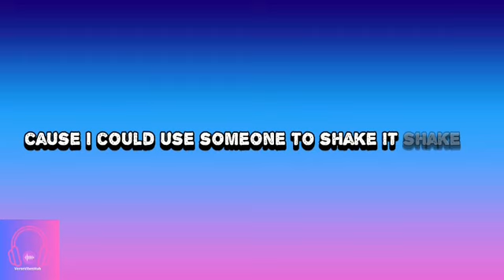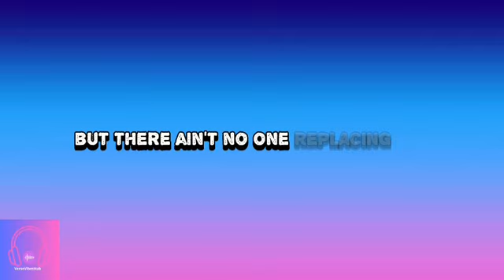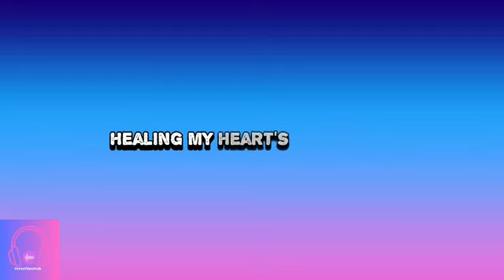Purple Disco Machine, Kungs - Substitution (lyrics) ft. Julian Perretta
Purple Disco Machine x Kungs - Substitution (Official Music Video)

Credits:
Director: SWIM CLUB
DoP: SWIM CLUB
Executive Producer: Yannick Fauth
Producer: Michael Hessenbruch
Production Assistant: Anna Renger
Post Producer: Timo Grossmann
Production Company: LE BERG GmbH
Service Producer: Luigi Filotico
Service Production Manager: Chiara Chimenti
Service Production Assistant: Tom Bourgois
Service Production Assistant: Agathe Ventimila
Service Production Assistant: Léni Taguelmint
Service Production: caminante
1st AD: Teddy Laroutis
1st AC: Matthieu Abily
2nd AC: Arthur Desnoyelles
Grip: Bastien Caramalli
Gaffer: Laurent Brisse
Spark: Louis Leca
Set Design: Samantha Mugnier
Stage Props Operator: Lionel Larcher
Styling Tino: Dolce & Gabbana
Styling: Laura Fries
Styling: Carolin Schreck
Make-Up Artist: Anais Maurette
Hair Artist: Edna Lopes
Photographer: Leon Schleßelmann
Editor: Max Paschke
Editor: Yannic Nixdorf
Color Grading: Jonny Thorpe
VFX Artist: Felix Damer
VFX Artist: Aaron Hecht
VFX Artist: Yannic Nixdorf
Special Thanks: Vantage Paris
Special Thanks: Silverway Paris
Special Thanks: SE C STUDIO GmbH
Special Thanks: MAP Management Artist Postproduction
Special Thanks: Glassworks
Special Thanks: Virginie Geoffroy
Special Thanks: Simon Sunset
Featuring vocal performance by Julian Perretta

CAST
Control Room Operator: Dimitri Vandal
Control Room Senior Officer: Rudolph Cappelletti
Control Room Extra: Paul Villatel
Control Room Extra: Stephanie Daniel
Reporter: Manon Giarudon Nicolaï
Cameraman: Madh Sy Savane
Robot: Ghalem Rochdi
Lizzard: Mickael Creuze

Lyrics:
Am I high or low
Am I bipolar
Need another you
To shake it shake it
Ohh I love that face
perfect stranger
Cus I could use someone

But I know that I can’t get you out of my head
And I know I can’t numb you away
Yeah I know when I wake up with her instead
No there ain’t no one replacing you

Uuhh
Been looking for substitution
Uuhh
Healing my hearts confusion
Uuhh
But there ain’t no one replacing you
Uuhh
Uuhh
Losing all of my illusions
Uh-Uuhh
Looking for substitution
Cus there ain’t no one replacing you

Gotta losen up
My emotions
Just start it up
When I hear your name
I can’t be sober
I could use someone

Musique
1 titres

Substitution
Purple Disco Machine, Kungs
Substitution